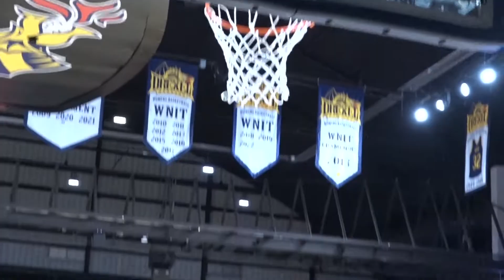Drexel Men's Basketball Game Melt vs Arcadia 11-18-22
Drexel Men's vs Arcadia 11-18-22 Game Melt
Final score from the DAC Drexel wins;  85-45